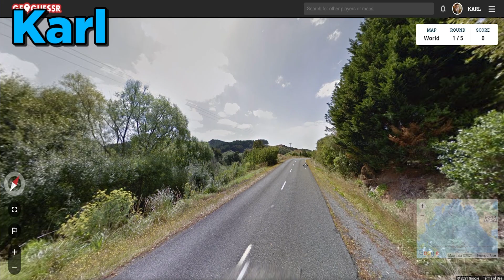TI ÅR MED LEVEL UP - Utdrag fra Duellen 2021